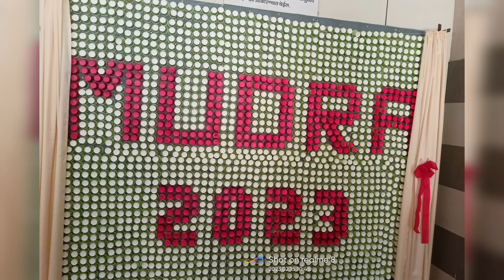Vlog 3 | MUDRA 2023 VLOG | Part 2 | AB VLOGGING | B.R.Harne College Vangani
Mudra 2023 .. college fest